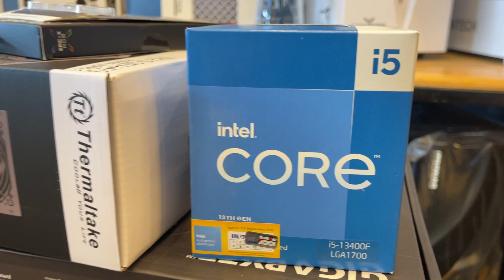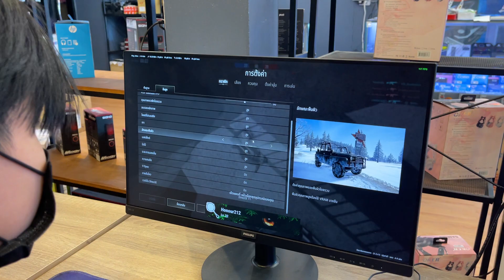งานวันนี้ครับ ที่BOSS PC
📌line @gpu0700u